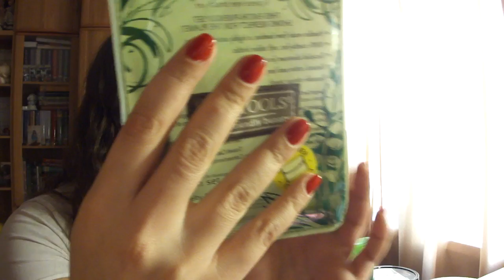Ecotools+покупки(organic shop,nivea,essence) .MP4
Ставьте 720 hd чтобы всё хорошо было видно :)